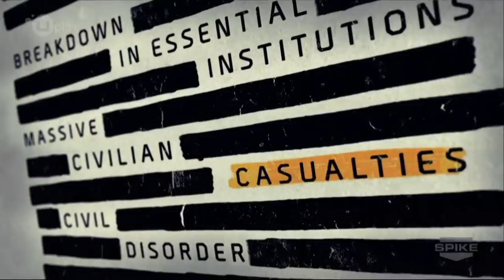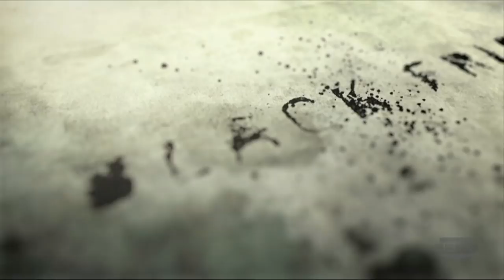The Division E3 Reveal Trailer